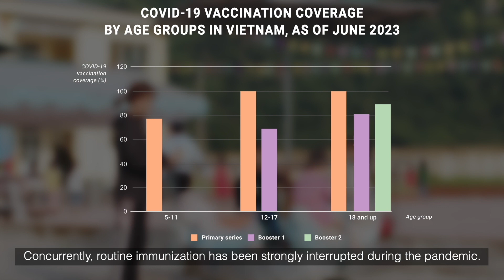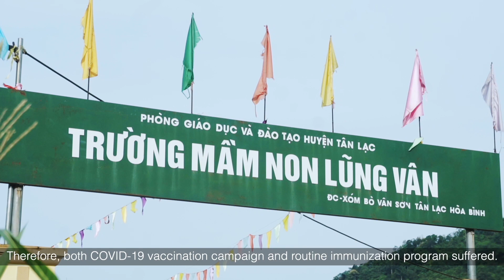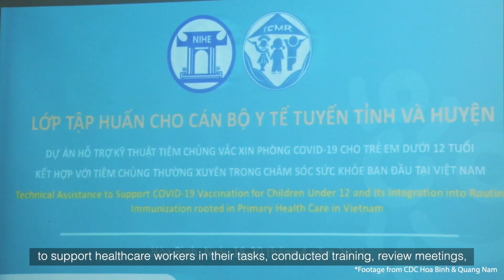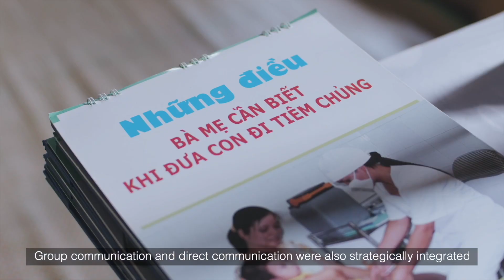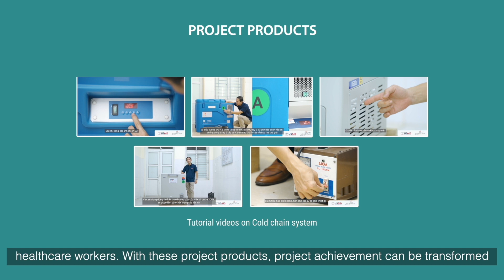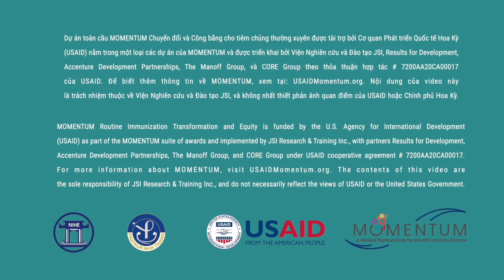Immunizing Hard-to-Reach Children in Vietnam against COVID-19